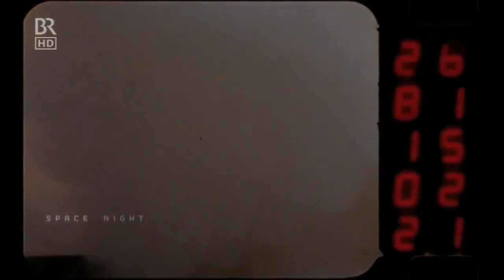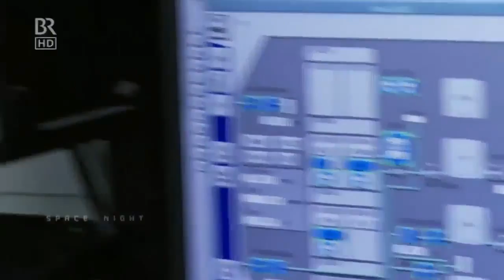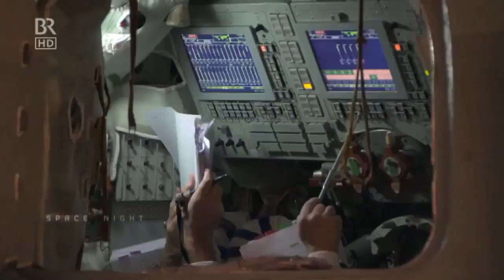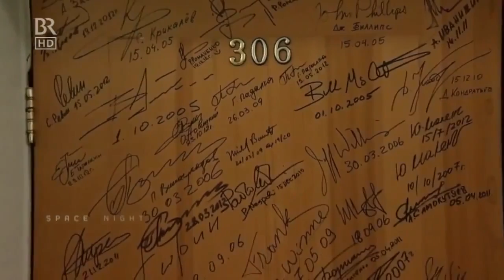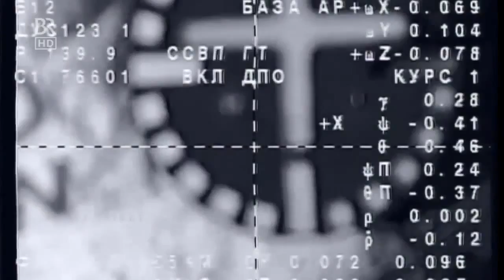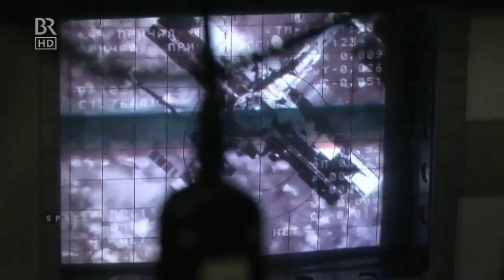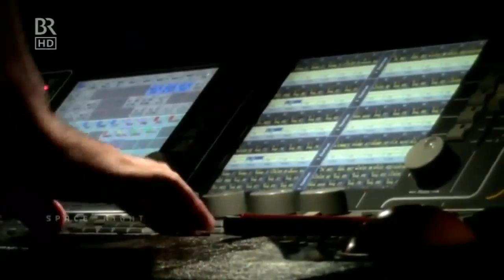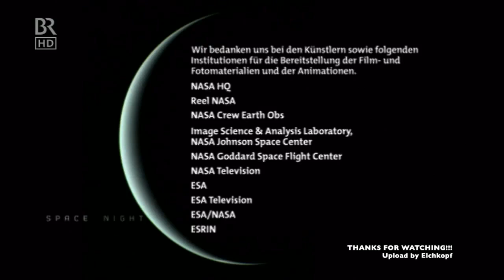Space Night - How to become an Astronaut [HD]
"Space Night" startete im Bayerischen Fernsehen am 1. Juni 1994.
"Space Night" wurde schnell zum „Kult“: Auf Raves Mitte der 1990er-Jahre war es nicht unüblich, dass auf TV-Schirmen die Bilder von "Space Night" gezeigt wurden. Nach den Raves am frühen Morgen wurde und wird "Space Night" oftmals zum Chill-Out verwendet, zumal ab 1996 der Sound von "Space Night" durch die musikalische Beratung von Alex Azary, einem europäischen Chill-Out-DJ, sehr elektronisch wurde.
Der Film zeigt den italienischen Astronauten Luca Parmitano bei der ESA-Vorbereitung auf seinen Astronauteneinsatz, zeigt ihn beim Start im russischen Baikonur und begleitet ihn in seinem ALLtag auf der ISS.